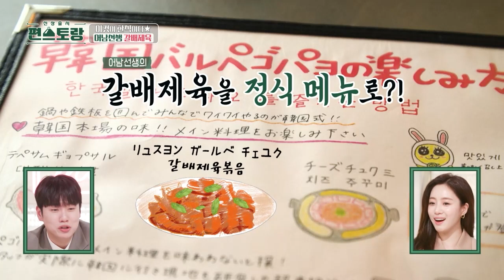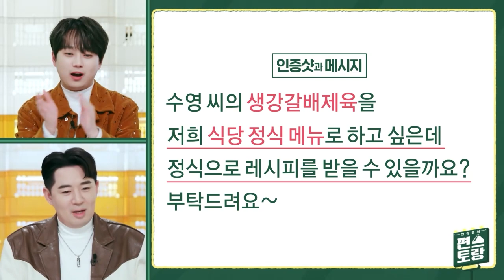[편스토랑] 어남선생표 한식 먹은 일본 손님들 찐 반응! 일본 식당에 정식 메뉴로 출시하는 생강갈배제육!|KBS 230331 방송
편스토랑✅ 금요일 저녁 8시 30분 KBS 2TV

어남선생 한식은 일본에서도 통한다!
음식에 진심인 수영의 갈배제육❤

00:44 갈배제육 레시피!
01:46 제육 꿀팁! 노터치~^^
03:41 일본 손님들의 찐반응!!
08:39 일본 식당에 정식 메뉴로 출시한 생강갈배제육!

Edited by 송하영